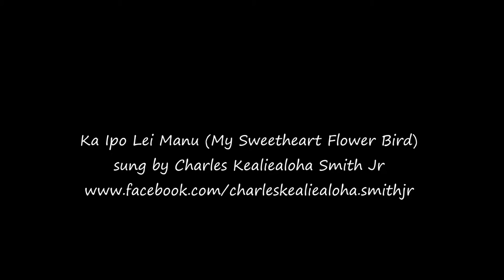Ka Ipo Lei Manu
"Ka Ipo Lei Manu"  This is a lament Queen Kapi'olani  wrote about her beloved King Kalakaua who died on January 20, 1891.